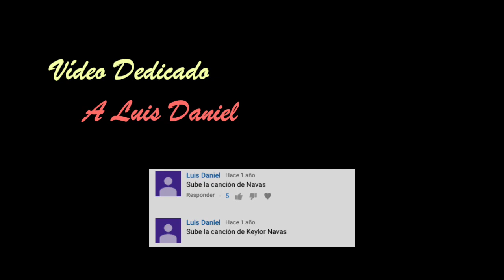Keylor Navas | Noro M - El Portero De Cristo | ¿Se va del Real Madrid? | Best Saves | 2019 | HD.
Holaa

Espero les guste este nuevo vídeo de Keylor...
Comenta que canciones les gustaría que ponga para los próximos vídeos :)

Autor: Noro M